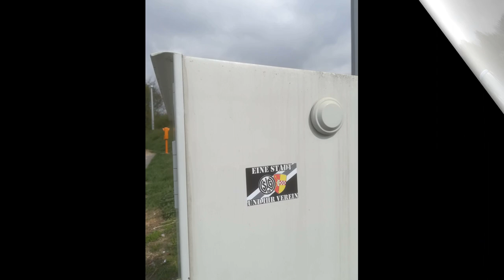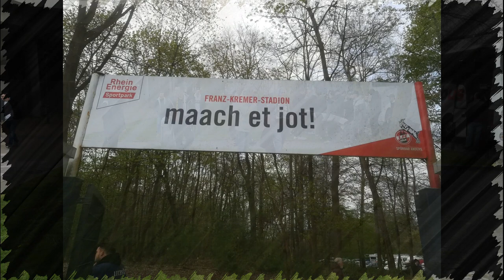Der Teenager Club Harlem City West in Kölle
Regionalliga - Abstiegskampf pur.
4 Busse aus Wattenscheid mit ausreichender Bordverpflegung und sehr guten Reiseleitern machte sich auf den Weg gen Franz Cremer Stadion zu Kölle am Rijn.
Das Spiel ging 0:0 aus , WAT der Stimmung an diesem Tag nicht schadete.
AUSWÄRTSPUNKT skandierte die Reisegruppe.
Auch im Après Bereich wurde anschließend noch bis zum Einbruch der Dunkelheit - bei einigen war es dann eher der sonntägliche Sonnenaufgang - gefachsimpelt.
Glück auf aus Old Wattsche Town - Tradition verpflichtet !